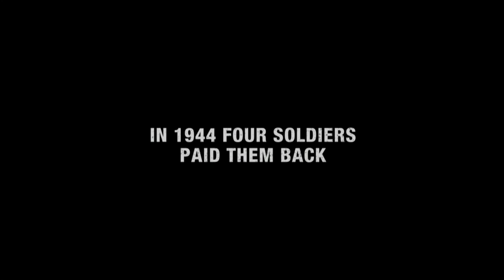5. Brothers in Arms Furious 4 - Ubisoft E3 2011 Press Conference HD 1080p